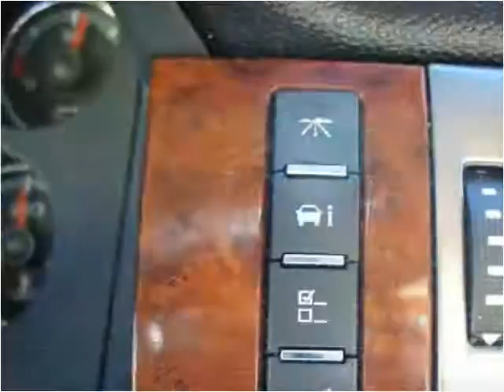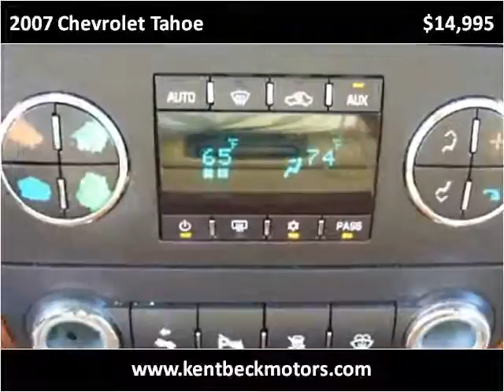2007 Chevrolet Tahoe Used Cars Abilene TX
This 2007 Chevrolet Tahoe is available from Kent Beck Motors.